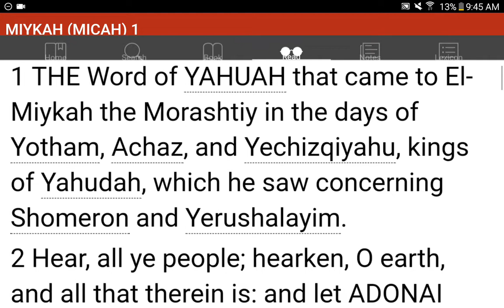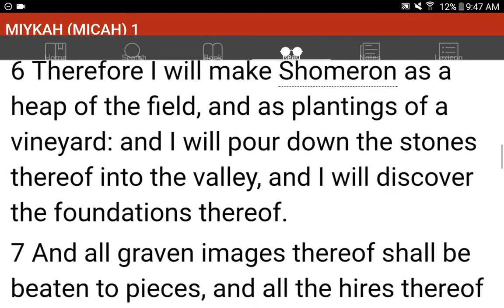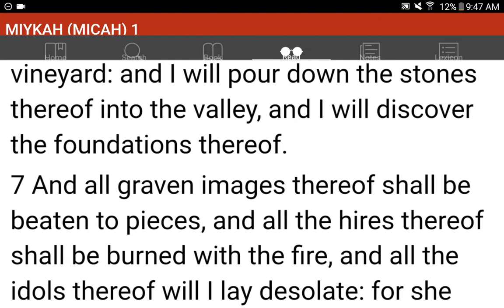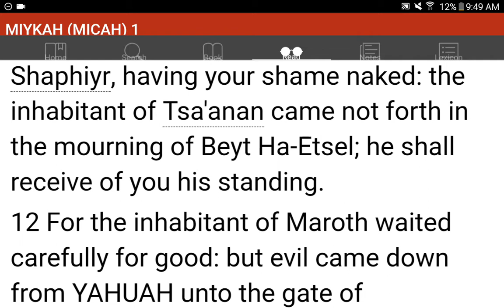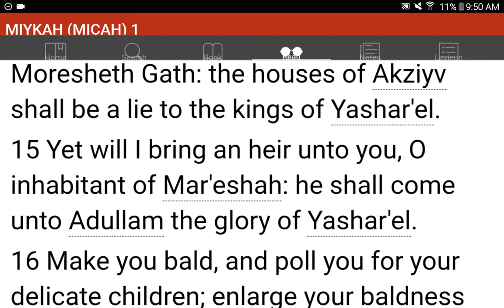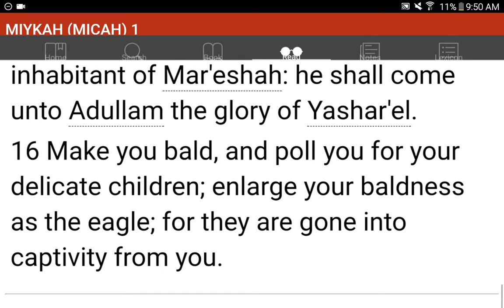💜h?™ "What's the MOST HELPFUL & SIMPLEST WAY that WORKS?"™ GIVE 1P/Month NOW! GCash